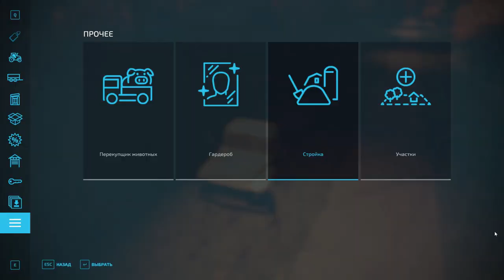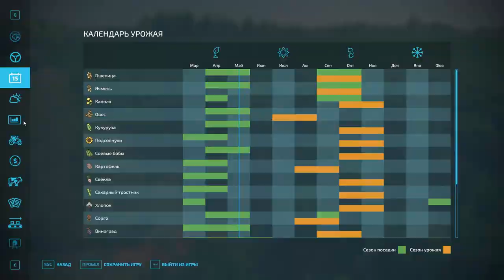Farming Simulator 22 | TIMELAPSE | from 0 to 1,000,000$ Series 8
Farming Simulator 22 Malynivka village : from 0 to 1,000,000$ Series 8